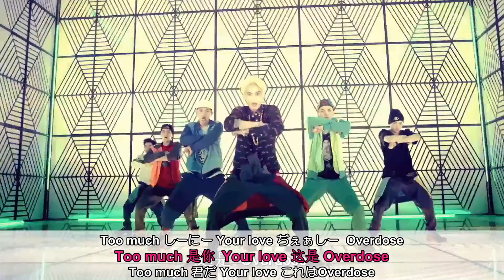EXO 上瘾(Overdose) ルビ+歌詞+日本語訳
中国語は分かりません。
訳、ルビは複数のサイトからお借りしています。
外国語を日本語で表記するのには当然無理がありますので、ルビに関する批判は受け付けません（コメ削除＆ブロックします）